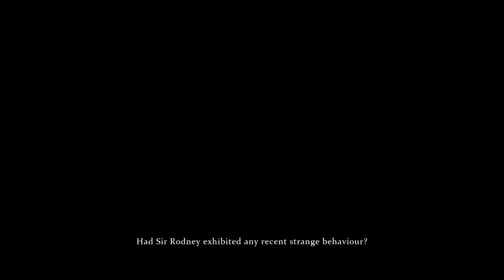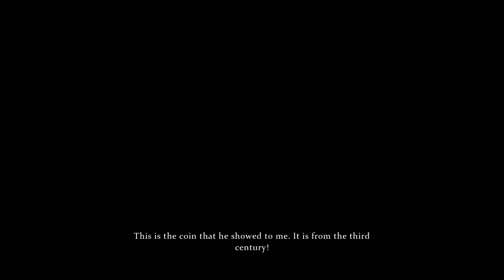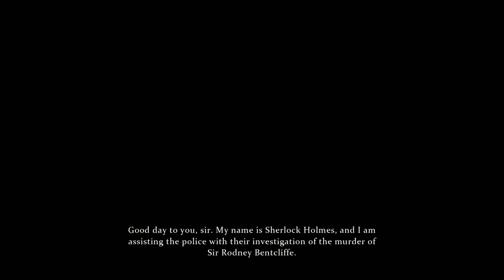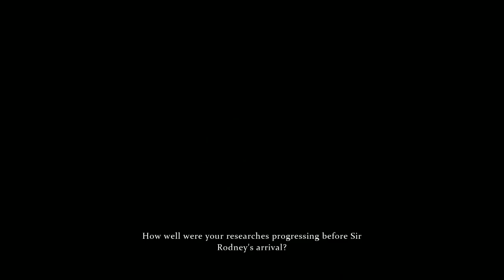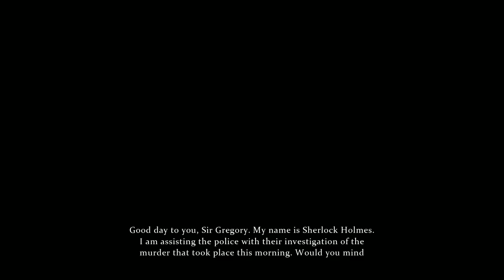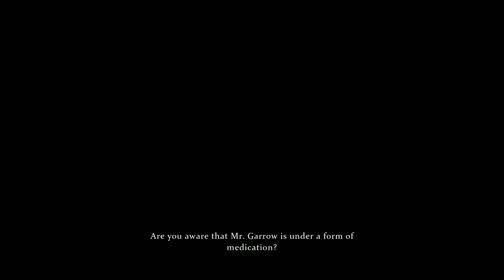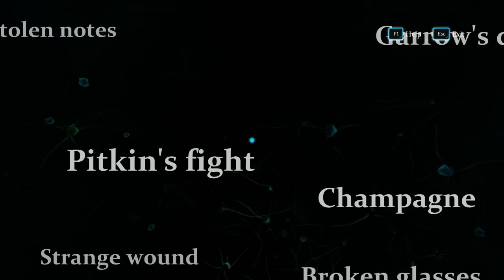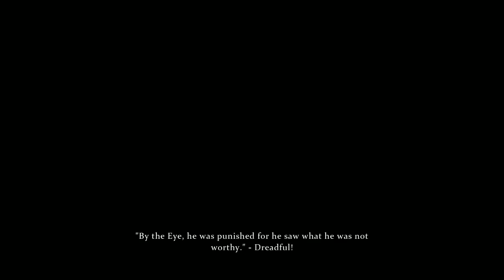Lets Play - SHERLOCK HOLMES: CRIMES AND PUNISHMENTS - Part #10 with Commentary - Messyplays